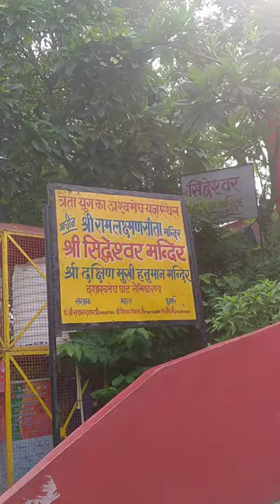AWGP@48th अगस्त१@श्रावणी पूर्णिमा श्रावणी २०२३ त्रेता युग अश्वमेध श्री सिद्धेश्वर महादेव मंदिर